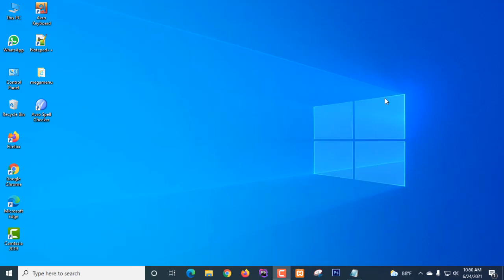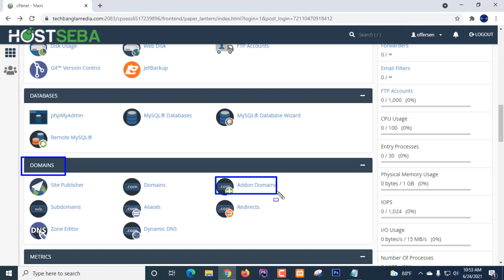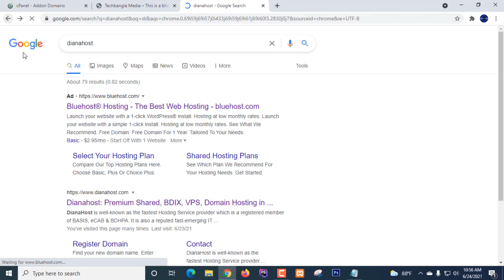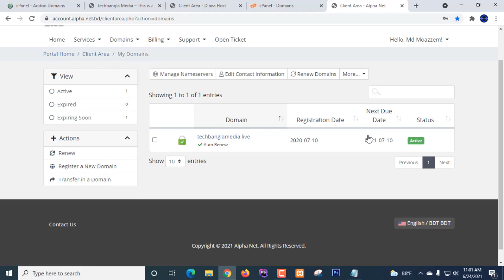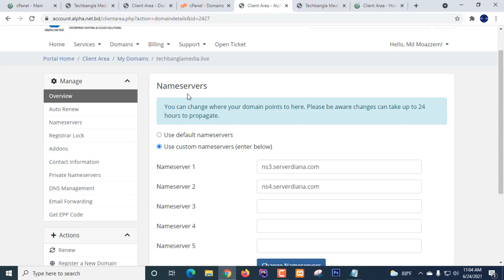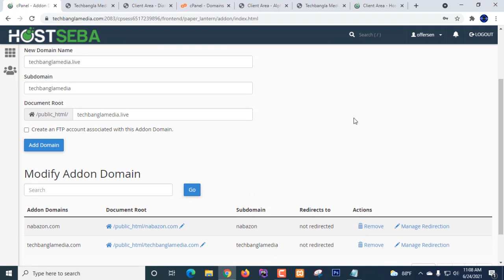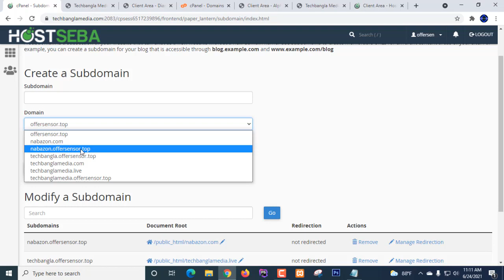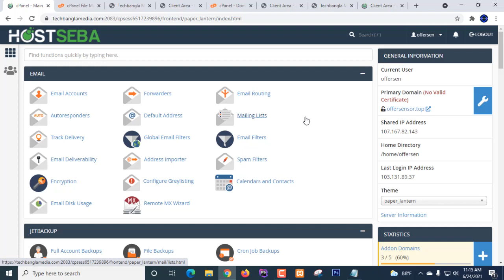Main domain, Addon Domain এবং Sub domain কি? দেখুন এবং শিখুন । আপনার নিজের ওয়েবসাইটের জন্য।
আপনে যদি নিজের ওয়েবসাইট নিজেই বানাতে চান, তাহলে আপনাকে ডোমেইন এবং হোস্টিং সম্পর্কে ভালো ভাবে জানার কোন বিকল্প নেই। ডোমেইন - হোস্টিং জানতে হলে ভিডিও টি দেখতে থাকুন।
সস্তা মূল্যে ভাল মানের ডোমেইন হোস্টিং কিনুন নিচের লিংক থেকেঃ